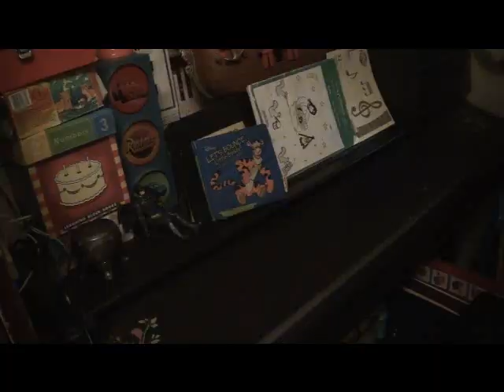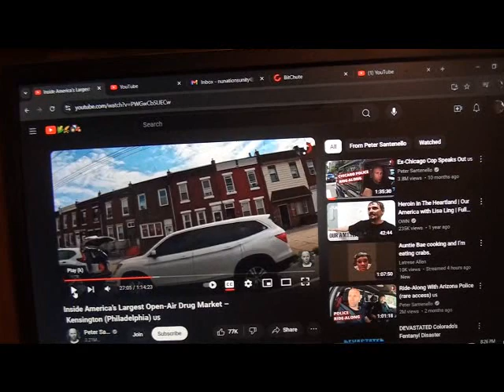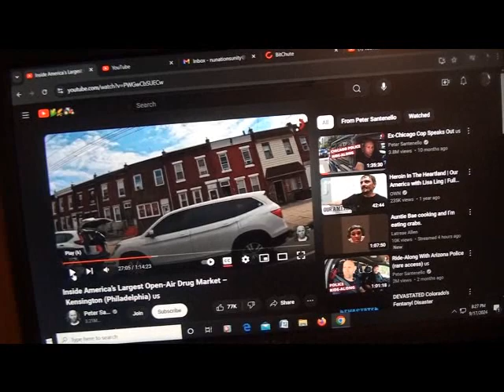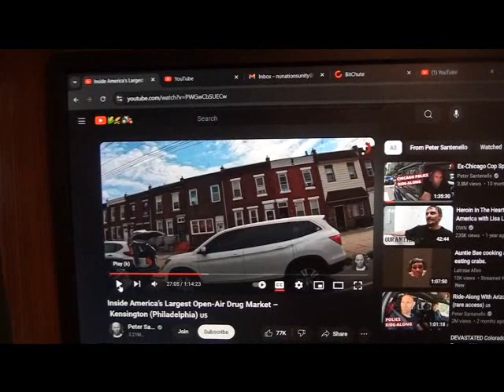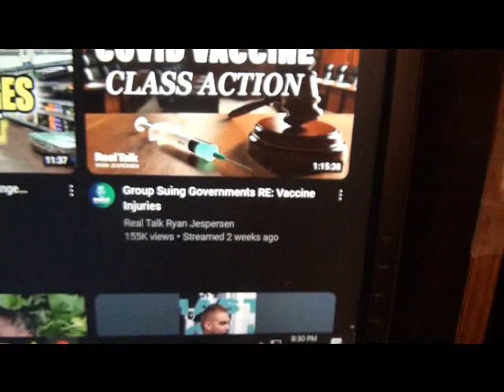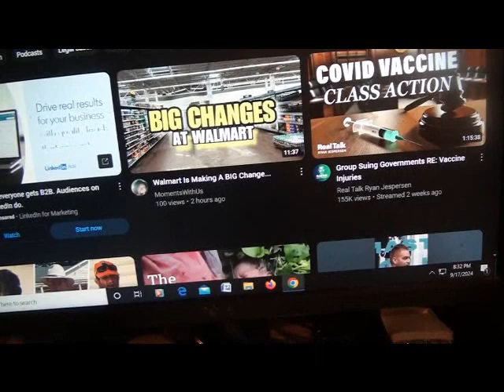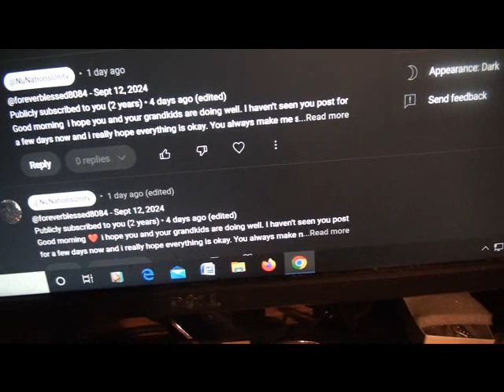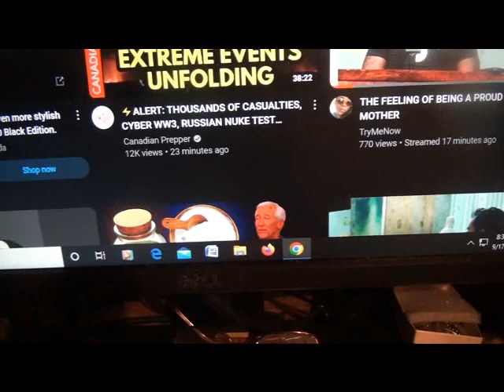Going Backwards In Life - ShaMay Would Have Helped Me - Sept 25, 2024 - 126